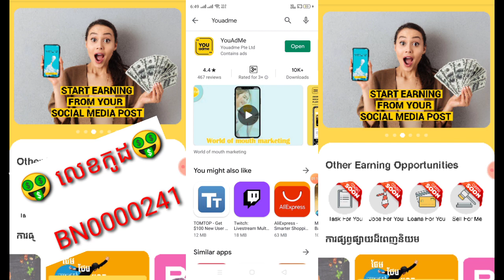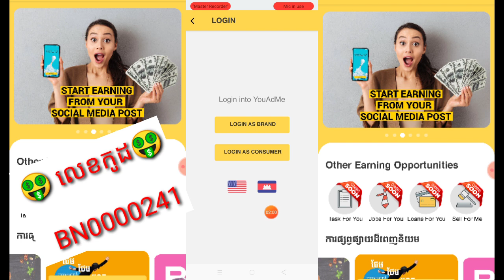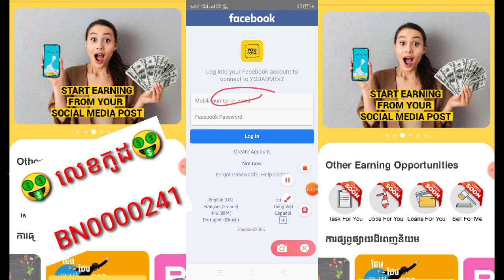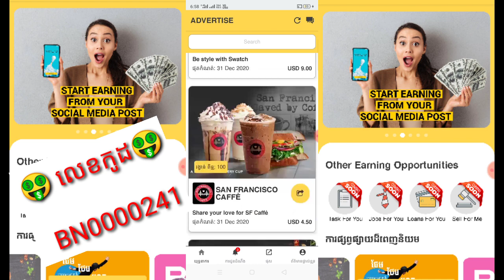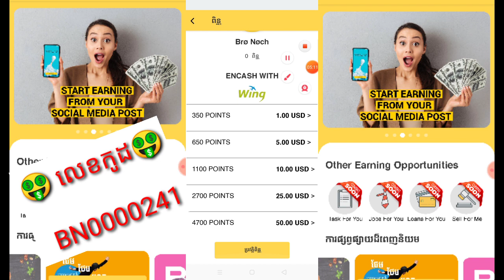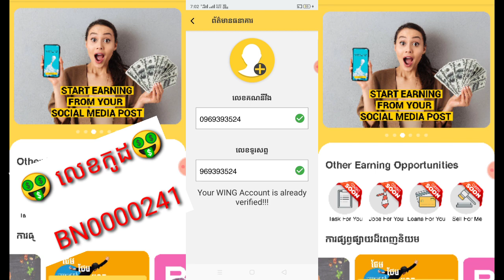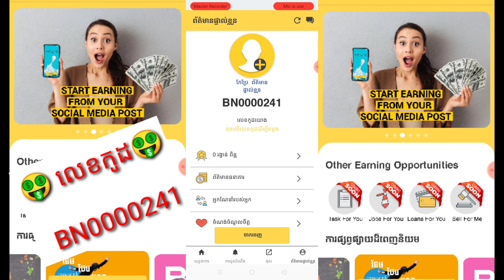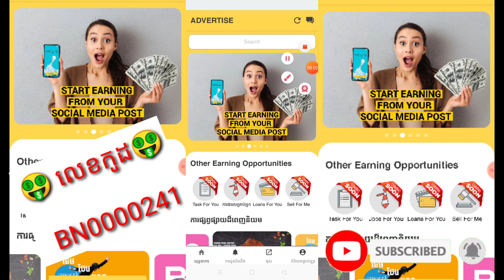រកលុយកម្មវិធីខ្មែរ YouAdme ដែល Update New អាចដកលុយតាមWing 1$+50$ | Earn Money Youadme With Wing Cash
▶️ នៅក្នុងវិដេអូនេះ ញុមចង់បង្ហាញរកលុយកម្មវិធីខ្មែរ YouAdme ដែល Update New អាចដកលុយតាមWing 1$+50$ | Earn Money Youadme With Wing Cash  ។ 📶[ KH  Money Online ]▶️

📩 លេខកូដណែនាំ 📩 [   BN0000241    ]

📱 ចុចត្រង់នេះដំឡើងកម្មវិធី 📲 📶